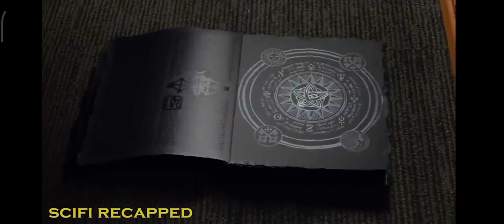Mizo Movie Recap |sage school thiltihtheihna nei awm khawmna chu 😳😳| recap by mpa